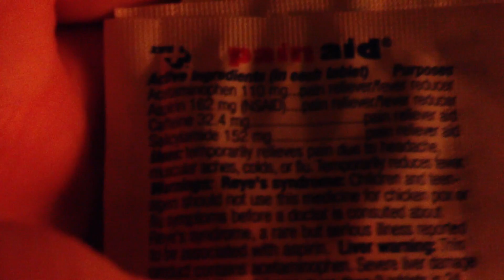shoe box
My shoebox with all my skating things in it, haven't opened it in atleast 3 months.